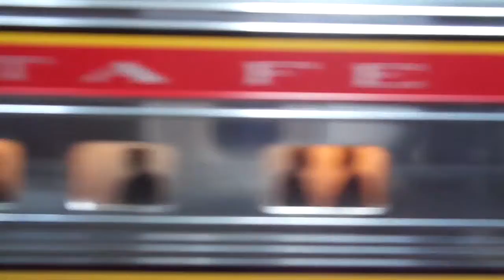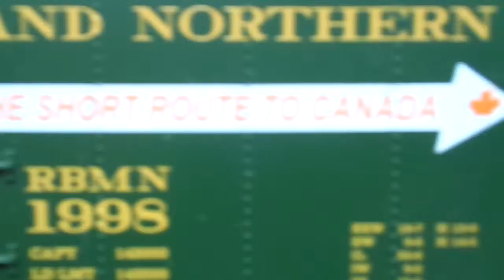wheels run part 1